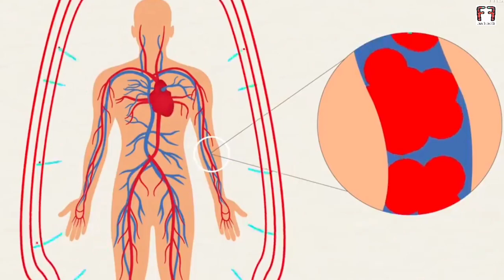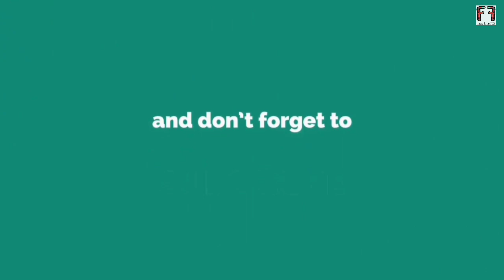വിചിത്രമായ 10 പാമ്പുകൾ | World's 10 Strangest Snakes | Fun & Facts Malayalam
ലോകത്തിലെ വിചിത്രമായ 10 പാമ്പുകൾ

There are thought to be more than 3,000 species of snakes out there in the world, with at least  one type of snake on every continent, except Antarctica. Some snakes are more elusive than others and can hide away unseen for hundreds of years!  Today we are talking about the 10 rarest snakes in the world.

10 RAREST Snakes In The World
The RAREST SNAKES In The World
10 STRANGEST Snakes in the World

Fun & Facts Malayalam